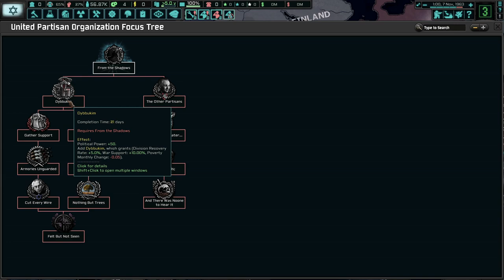Abba Kovner's Jewish Resurrection! TNO: Last Days Of Europe, Ostland